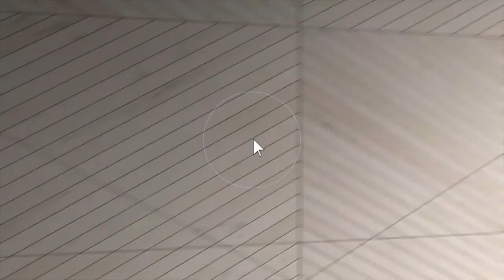The Original Springs Hotel, %06 Hanover St. Okawville, IL.